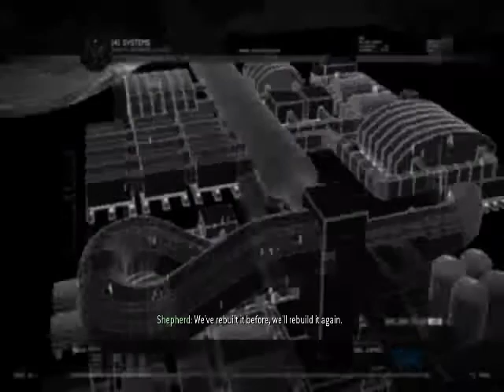Call of Duty:Modern Warfare 2:Mission 12:Second Sun